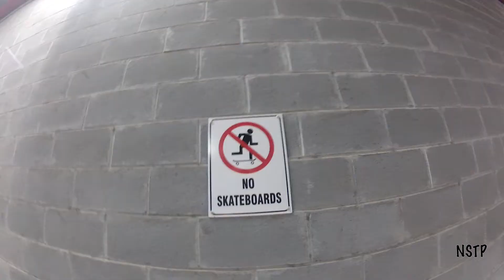Narara Clip 2012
A day at Narara skate park on the central coast
Filmed on a Gopro HD hero2
Skating Timothy Hand
Filmed and edited by Aidan Humphreys
All rights of the music go to"Marky Mark And The Funky Bunch-Good Vibrations (Album Version)", sound recording administered by:
 UMG (Music is a joke, we know its terrible)